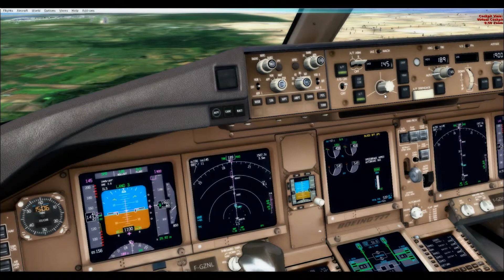FSX HD/Pouso Montevidéu/777 PMDG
Olá pessoal esse pouso foi um o meu primeiro pouso manual!
Valeu por assistir um forte Abraço.